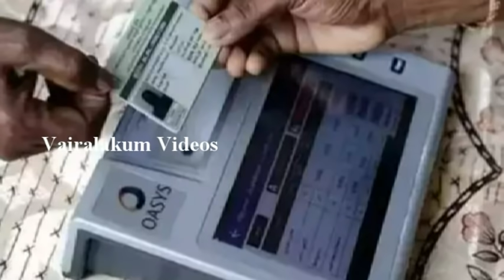தமிழகம் முழுவதும் ரேஷன் அட்டைக்கு 2 மகிழ்ச்சியான தகவல் நாளை முதல் 07.10.2021 | TN Ration Latest